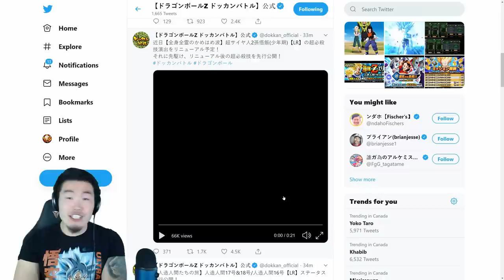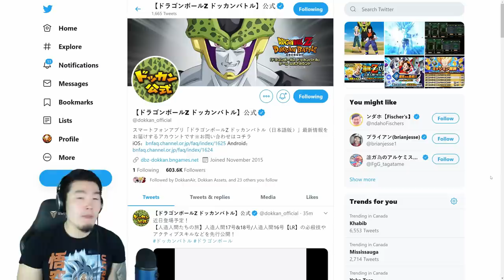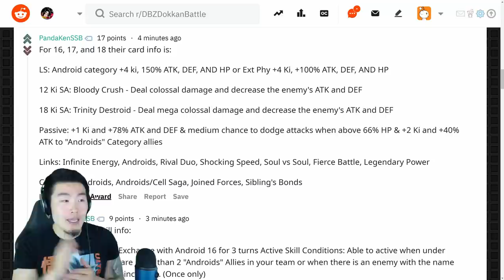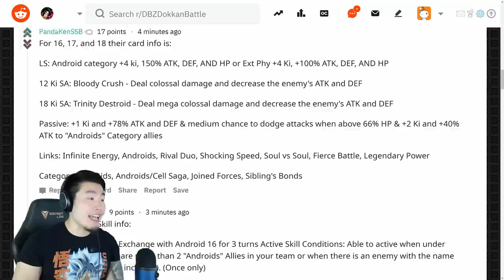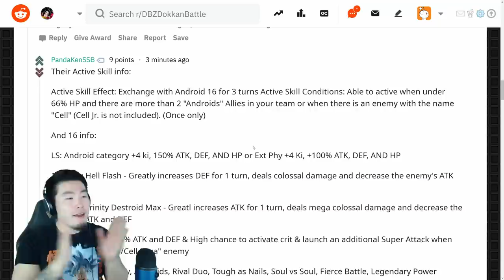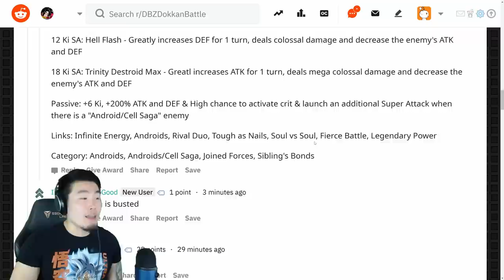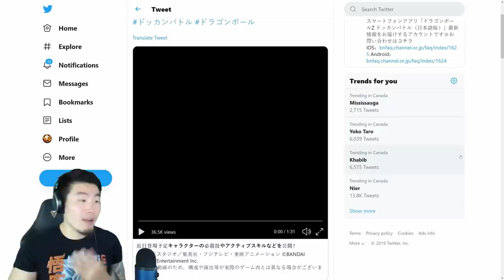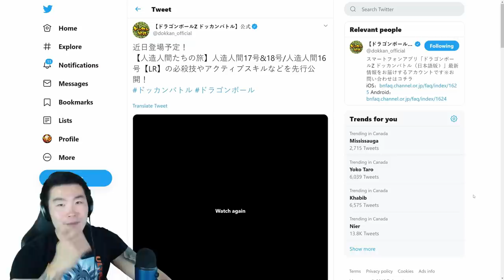LR GOHAN'S BEAUTIFUL NEW 18-KI SUPER + FULL LR ANDROIDS DETAILS! | Dragon Ball Z Dokkan Battle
The upcoming LR Androids are absolutely BROKEN and INT LR Gohan's NEW 18-Ki super attack is INSANE. I CAN'T WAIT FOR ALL OF THIS!